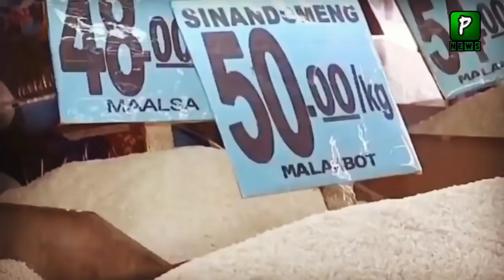Pakistani Basmati Rice In European Markets | Pakistan GI Tag | Pakilinks News